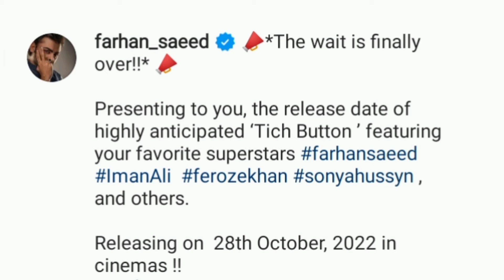Finally the wait is over Tich Button movie releasing in 2022